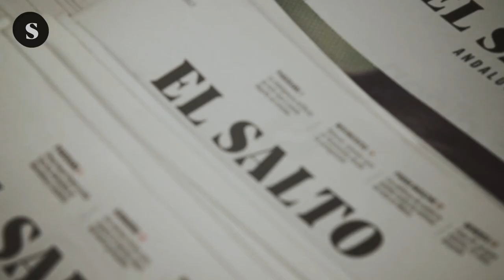El covid19 desata la lucha de clases. Análisis de la crisis del coronavirus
Pablo Elorduy analiza los tremendos datos de paro anunciados la mañana del 2 de abril por el gobierno español. Estamos en la antesala de una crisis económica que será global.